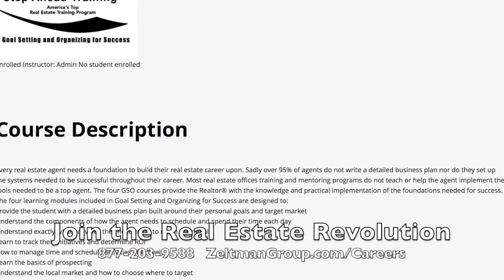Careers at Town Gurus Realty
There has never been a better time to join Town Gurus Realty. Their agent centric marketing, continuing education and training, and commission plans make them the best place for a Realtor® to hang their license.